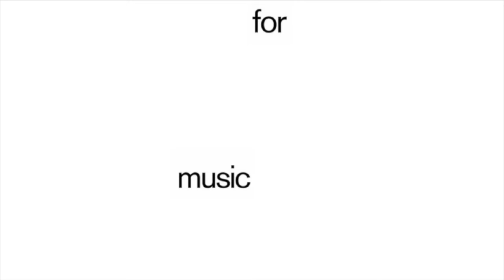Residentes Balearicos - II Respiro (Luca Averna, Ale Doretto) - s0392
Residentes Balearicos is a new project founded by Luca Averna and Ale Doretto, both resident DJs in Ibiza and both hailing from Venice, Italy.

Together, they make music that tries to capture the amorphous energy of Ibiza, sizzling on sunny beaches, lulling through lounge conversations, and reaching palpable states in throbbing club nights before disseminating into the countryside air for replenishment.

The project is based on a collaborative idea where Luca and Ale invite other artists from the island into the studio with the aim of sparking up new and fresh ideas for how Balearic music can sound, both within chillout and dancefloor disciplines.

For Eivissenc, they were joined by DJ and producer Chris Coco. The music here is inscribed with the genesis of Residentes Balearicos: Luca’s flash of inspiration listening to old vinyl at the San Jordi Market and Ale and Chris’ help sculpting that idea into three radiant, highly danceable tracks.